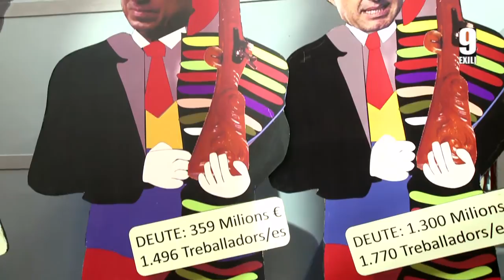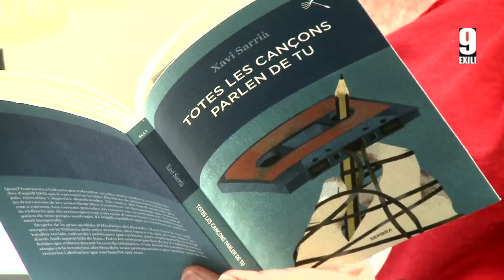QUE VOLS CREMAR